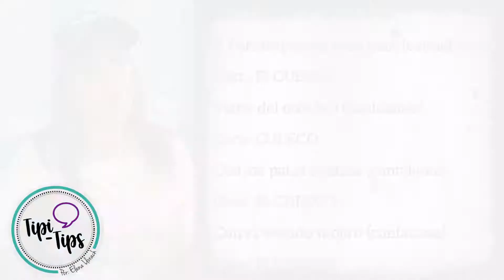Término “culeco”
¿Conocen el origen del término “culeco”? La tradición oral cuenta varias versiones. .

Ahora, ¿Les confieso algo? Esto es lo que yo llamo un tipi-tips en modo “carretilla”; y es que con tanta información valiosa, resumirla en un sólo minuto no fue nada fácil.

Y es que el término “culeco” además de las versiones aquí planteadas, también se relaciona con el tiempo de apareamiento de las aves. .

Y qué me dicen de las tunas o estudiantinas? Manifestaciones españolas que llegan producto de la colonización y que con el pasar del tiempo adoptan matices 100% panameños. .